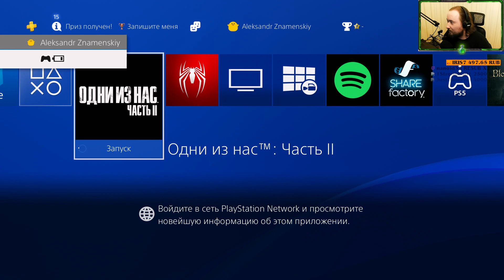The Last of Us Part II [10]